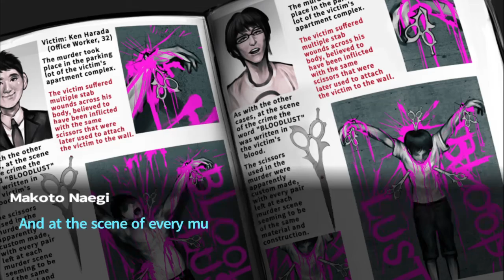Danganronpa 1.2 RELOAD: Trigger happy havoc - Chapter 2 - Deadly Life - Part 2 - Investigation